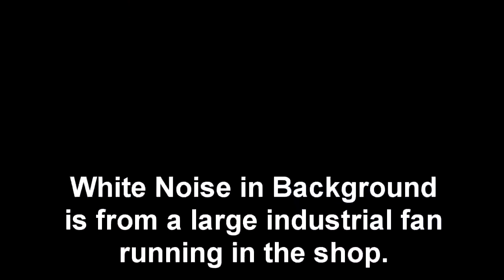(S-5 Ep-19) Mobile Cart for Media Blast Cabinet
I purchased a small, inexpensive media blast cabinet from Harbor Freight Tools and it is designed to sit on a bench. My needs require the cabinet to be at a comfortable height for me, and it has to moveable (mobile) around the shop. This video records my solution and the results.

A few simple clicks from you will cost you nothing, and really helps my channel. Many thanks if you are willing to help me out this way.

If any music is used in this video: All music used is from the YouTube Music Library.